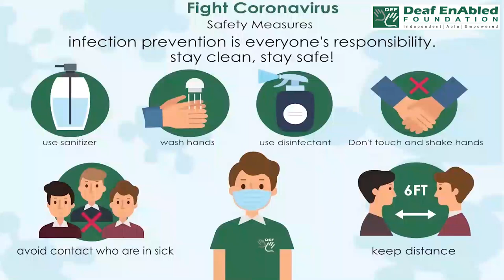Answer for- 1 (Phrasal verb) May 25th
Answer for - 1 (Phrasal verb)

Meaning - Be held responsible for a problem

Example - The government should be made to ANSWER FOR their failure to sort out the problem.